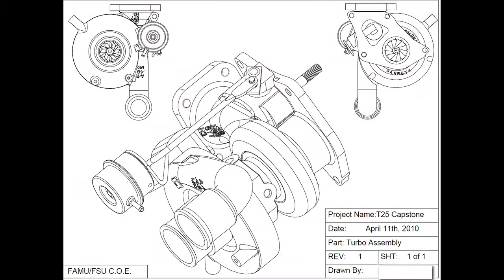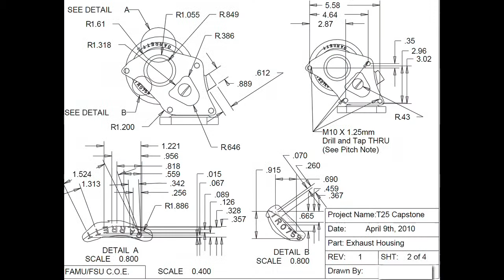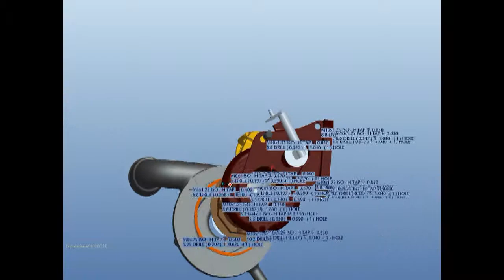3D Turbo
T25 Turbocharger created in CAD Pro-E assembly. Wildfire 5.0 Creo

Turbo had 100k miles on it and after running 20psi it blew the journal oil bearing seal. A couple years after removing it I made a CAD version of the the turbo for school.